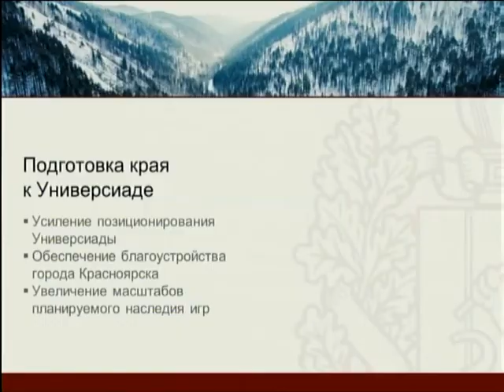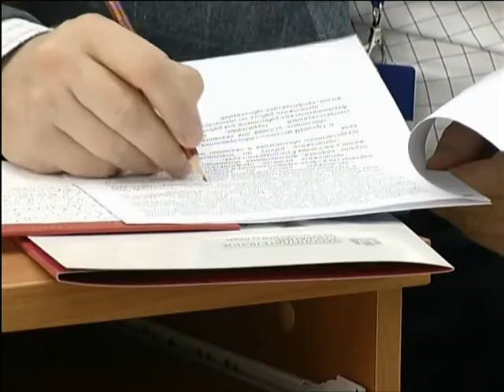В СФУ прошел съезд краевых депутатов